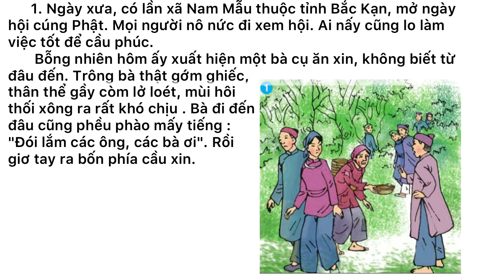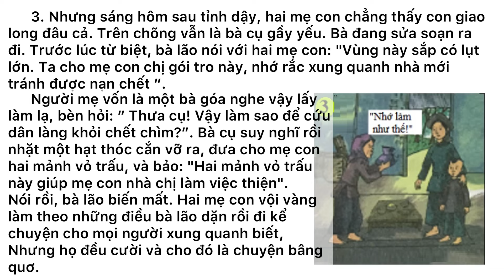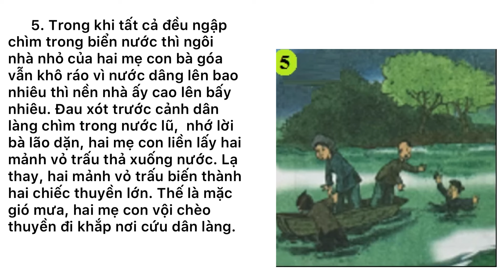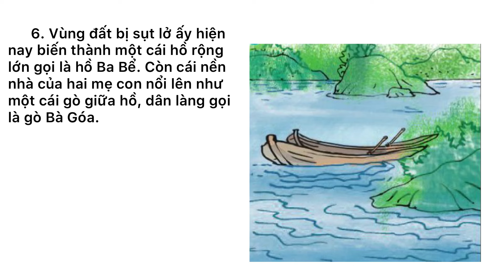Sự tích hồ ba bể